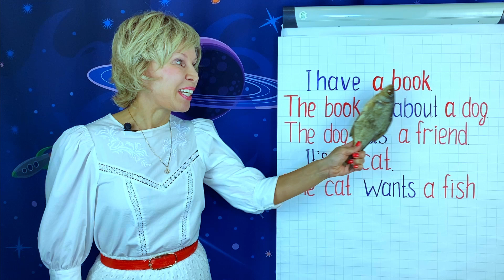Типичная ошибка с артиклем a/an. Английская грамматика. Неопределённый артикль A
Эффективная практика устной речи и аудирования Лучшая практика для начинающих и имеющих проблемы с устной речью и пониманием на слух.

ПОМОЧЬ Каналу  Карта Тинькофф 👉 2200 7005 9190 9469